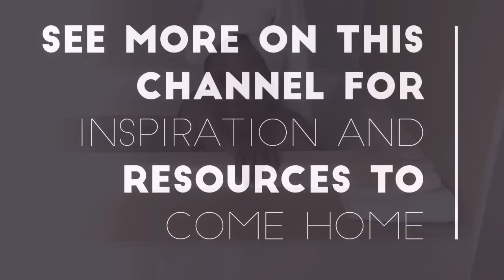How I Overcame Depression | Valerie Love ❤️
If you or someone you know is suffering from depression, there is a way out. Seek support from whom you feel led to seek support from... it could be a spiritual teacher, licensed professional mental health care provider or a listening ear of someone who cares. Most important, know there's a way OUT and that you can enJOY a life of total and complete FULFILLMENT.

Rev. Valerie Love